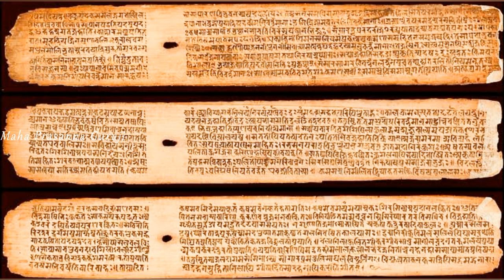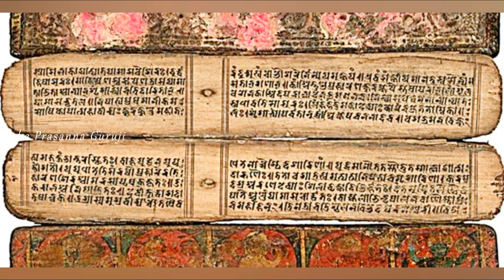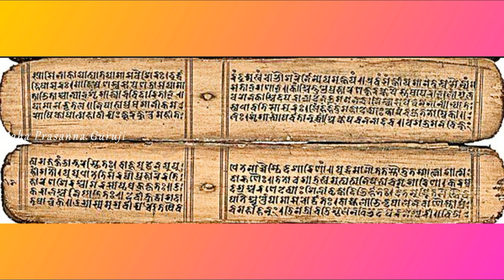Yakshini Tantra Saadhana Rahasyalu...